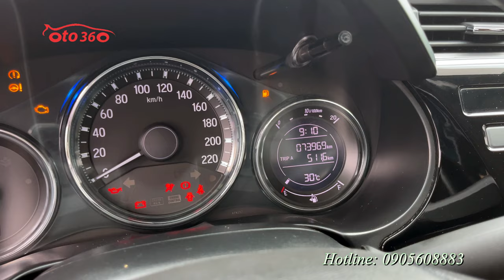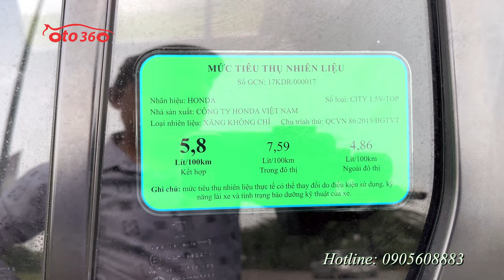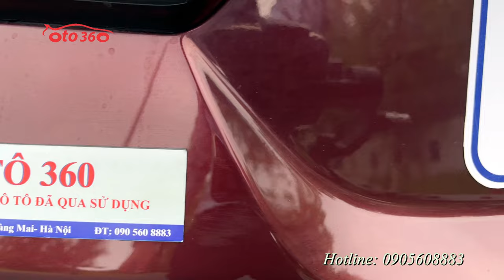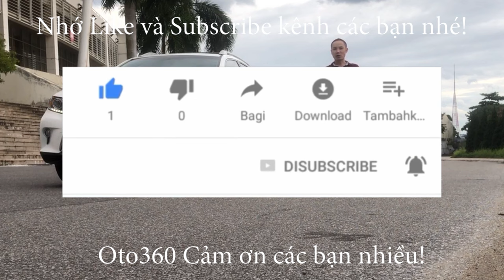Bán xe sedan hạng B số tự động Honda City Top 2017 màu đỏ, chạy hơn 7 vạn km, full lịch sử hãng.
Bán xe Honda City 1.5 TOP sản xuất năm 2017, màu đỏ, xe đăng ký tên tư nhân, 1 chủ từ mới. chạy đúng 7.3 vạn km. full lịch sử hãng. lốp sơ cua  mới tinh chưa hạ. xe gia đình, không dịch vụ.